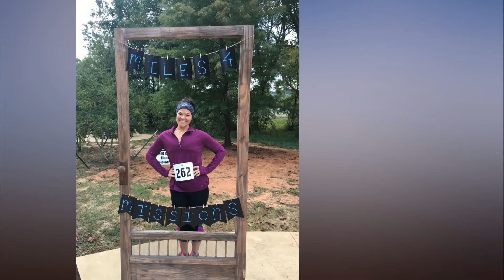Mom Goes from Size 22 to a Size 2 to Inspire Her Daughter ‘I Had to Change’